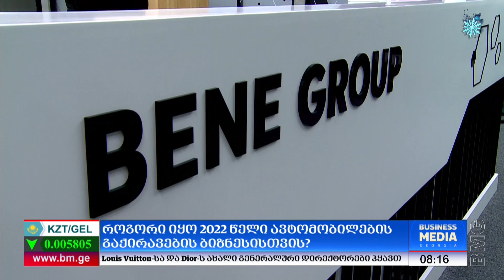როგორი იყო 2022 წელი ავტომობილების გაქირავების ბიზნესისთვის?